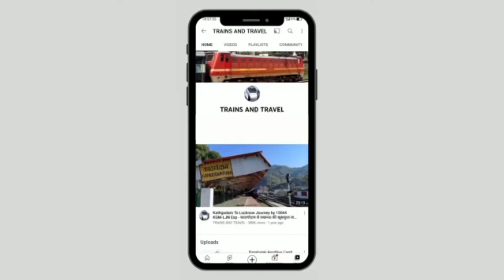अयोध्या के लिए लखनऊ, गोरखपुर और प्रयागराज से कब से चलेंगी मेमू ? MEMU Trains For Ayodhya Dham